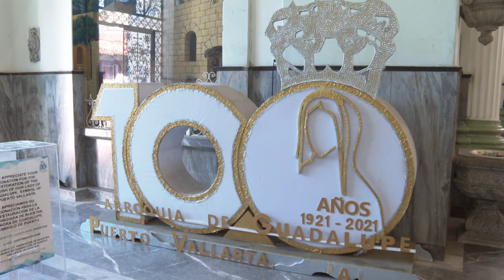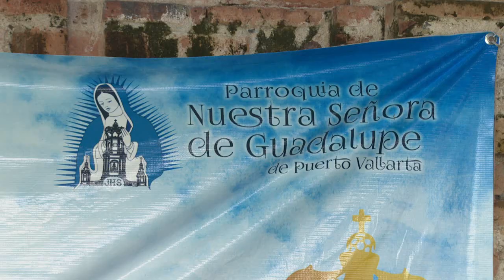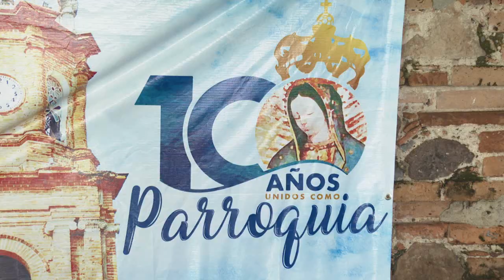Abrirán Puerta Santa por el Centenario de la Parroquia de Guadalupe | CPS Noticias Puerto Vallarta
El próximo 12 de octubre se abrirá la Puerta Santa en este recinto, al iniciar el año jubilar por el primer centenario  de la parroquia.